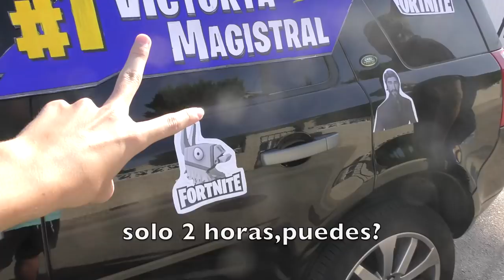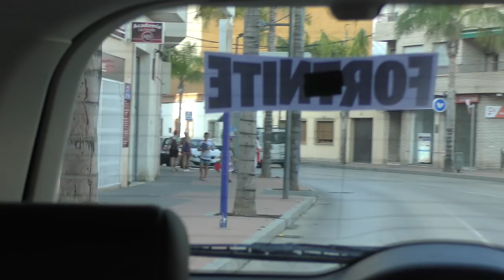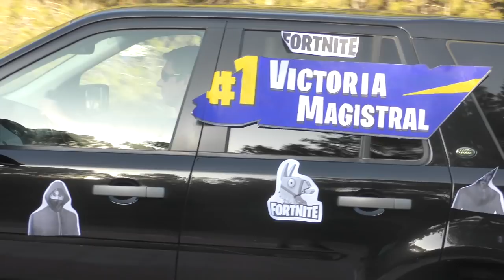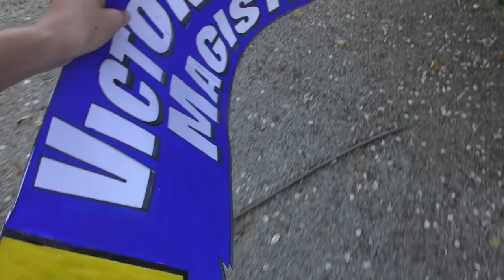Mi Padre destruye mi COCHE TUNEADO de Fortnite y pasa esto... (Me muero xD)